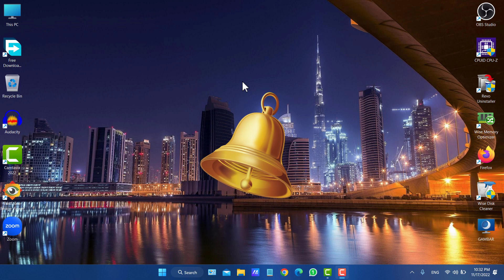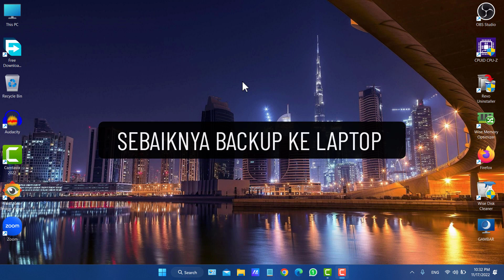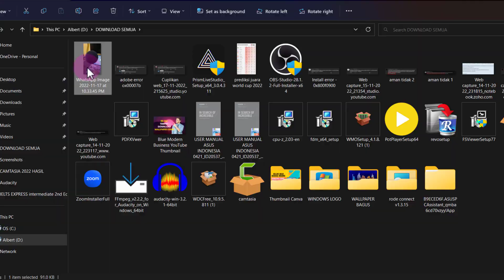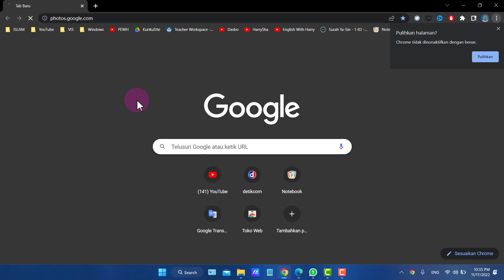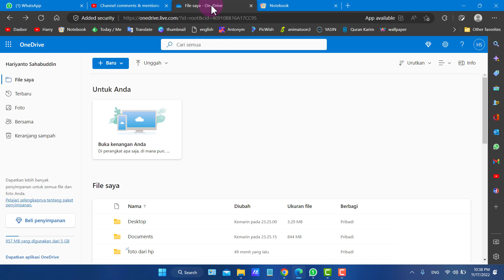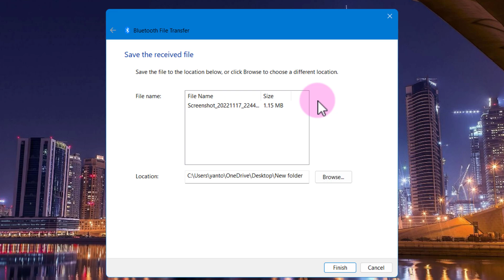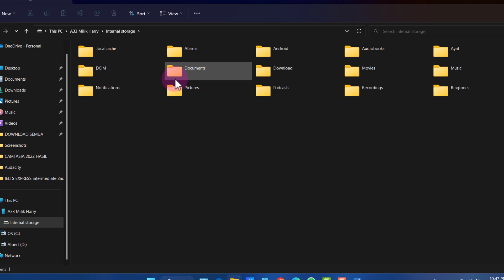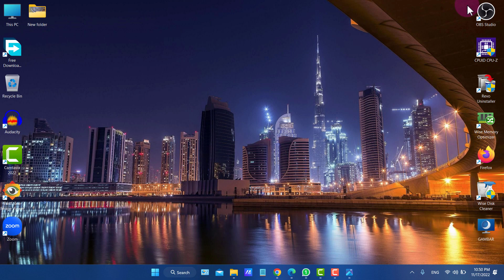5 Cara Terbaik Kirim Foto dan Video Dari HP Ke Laptop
Video kita hari ini adalah: 5 Cara Terbaik Kirim Foto dan Video Dari HP Ke Laptop.

Kamu punya banyak foto di hp kamu dan ingin mengirim sebagian ke komputer kamu.
Jangan kwatir saya akan berikan 5 Cara terbaik untuk melukanya .
Mau tahu bagaiaman caranya?

Tonton video ini sampai selesai: 5 Cara Terbaik Kirim Foto dan Video Dari HP Ke Laptop.

5 cara tersebut adalah:
1. Kirim lewat wa dan kamu juga sudah instal wa di komputer kamu (online)
2. Lewat aplikasi Google Foto (online)
3. Lewat Onedrive (online)
4. Lewat bluetooth (offline)
5. lewat kabel usb (offline)